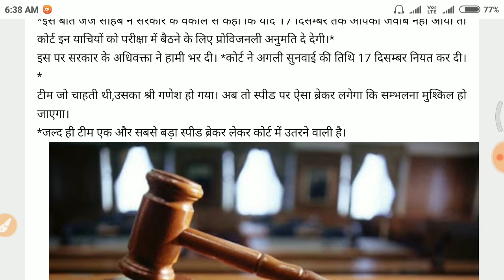कोर्ट अपडेट: यूपीटेट-2018 मामले में आज हुई सुनवाई का सार| uptet Court update | uptet news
कोर्टअपडेट: यूपीटेट-2018 मामले में आज हुई सुनवाई का सार

Tet-answer-key
Uttar Pradesh
 Tet REVISED ANSWER KEY UPLOADED
link upbasiceduboard.gov.in